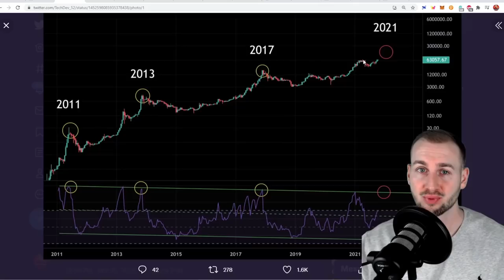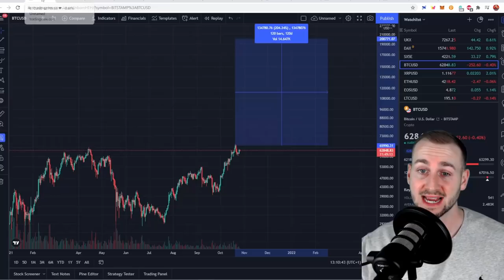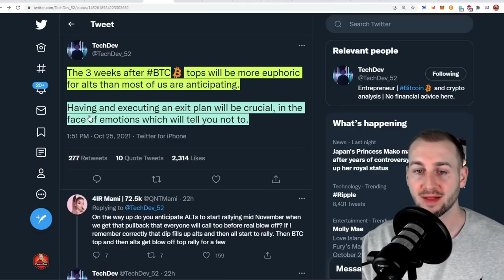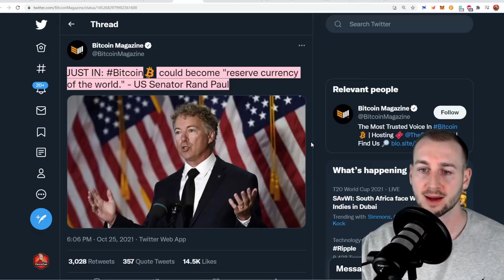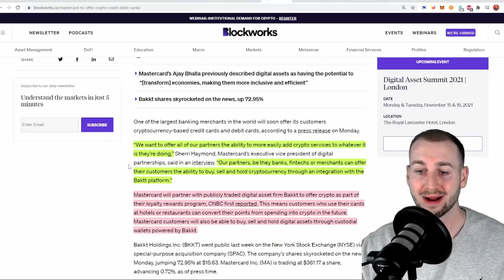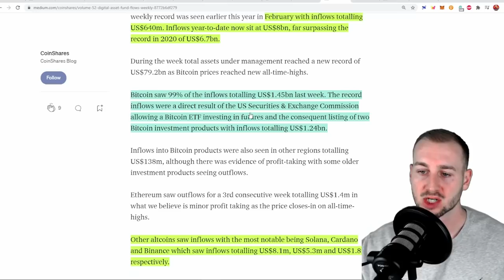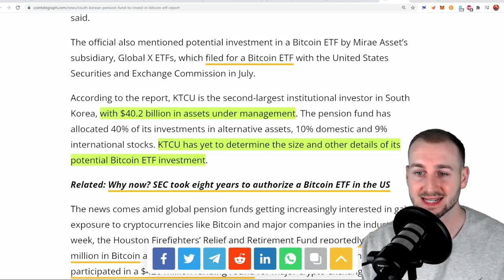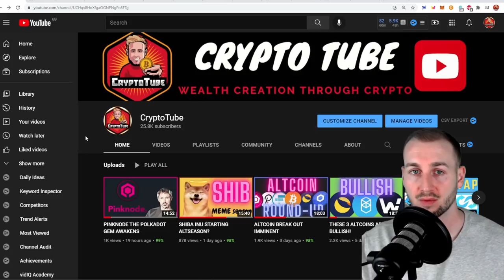BITCOIN CYCLE WILL END IN 2022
In this episode we discuss the likelihood of the Bitcoin cycle extending into 2022 and look at supporting arguments and data for this.

This link will get you a $50 Bonus in BTC when you sign up and deposit $400 on the app!
If prompted to add the code: 12732167e3

0:00 Bitcoin Price Action
4:54 Raoul Pal 2013 Cycle
6:22 Raoul's Minimum Prices
7:17 Tech Dev and Peak Price
9:00 Big News Updates
11:45 Mastercard & Bitcoin
15:10 Money Flow into Crypto